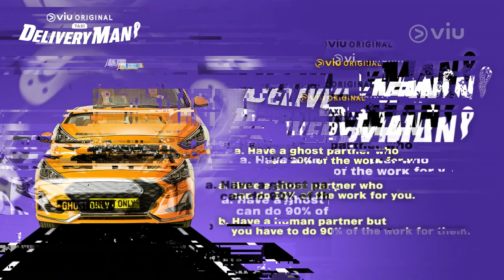Delivery Man | This Or That | Yoon Chan Young dan Bang Min Ah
Yuk, kita liat seberapa baik chemistry Yoon Chan Young dan Bang Min Ah lewat Trivia Quiz: This or That di video berikut! 🤩 Kira-kira berapa banyak jawaban mereka yang sama yaa? 👀